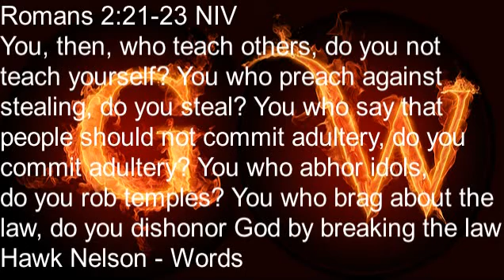Subnautica part 14 deeper we go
have fun watching please like and sub more coming soon